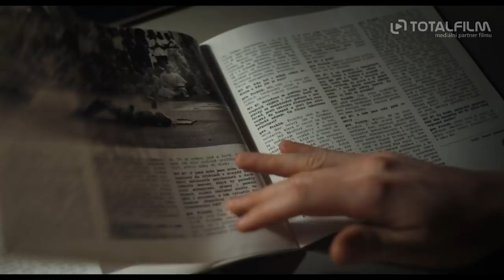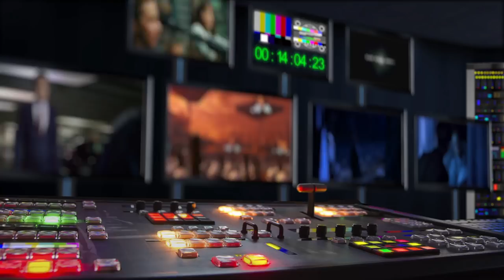Jan Palach (2018) CZ HD teaser trailer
Jan Palach. Student, který se v roce 1969 upálil na protest proti sovětské invazi do Československa. Nekompromisní mladík, který přinesl krajní oběť v touze vyburcovat národ z okupační letargie. Jméno, které u nás zná každý. Film vypráví příběh posledních měsíců Palachova života, ukazuje cestu, na níž se z milujícího syna, oddaného přítele a citlivého, přemýšlivého studenta filozofie stala „pochodeň číslo 1“